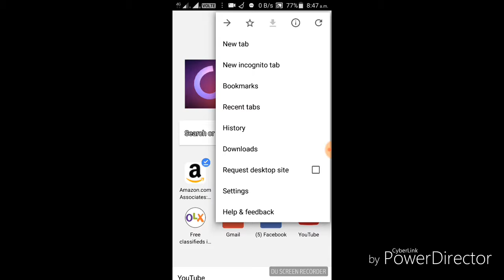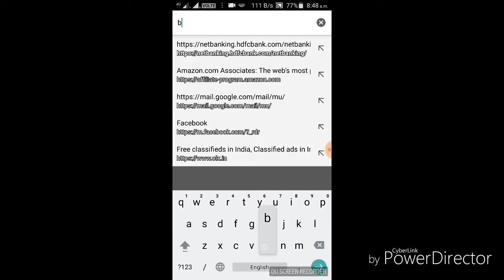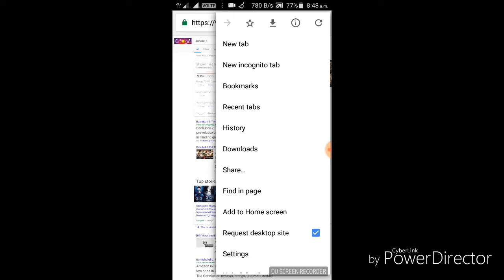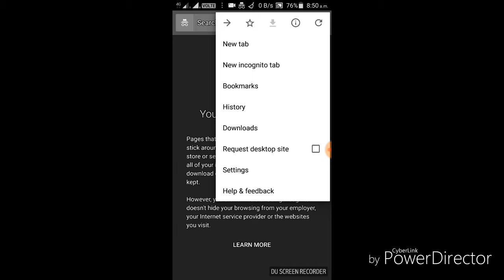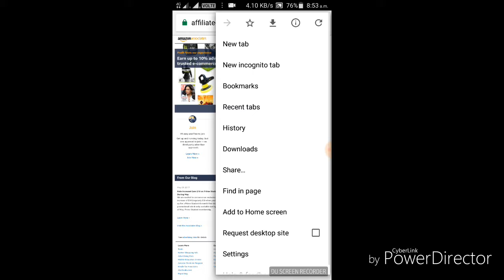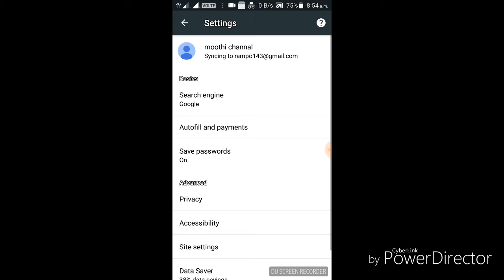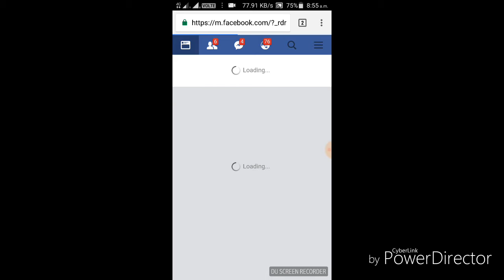Google chrome on android mobile in Telugu language.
Google chrome on android mobile in mobile